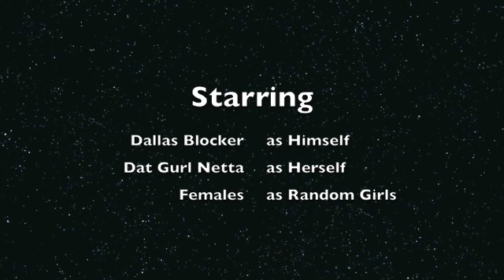Dallas Blocker "Rock Ya Body" Remix Feat Dat Gurl Netta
Remix to Rock Ya Body By Dallas Blocker feat Dat Gurl Netta (Promotional Use Only) Sex, Lies & Secrets Coming Soon!!